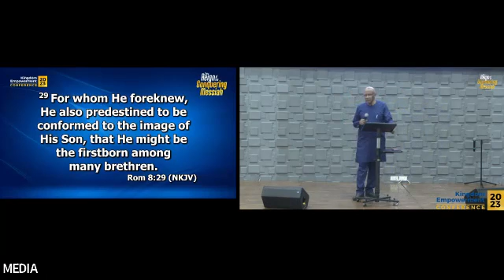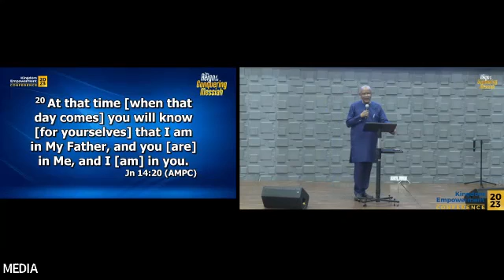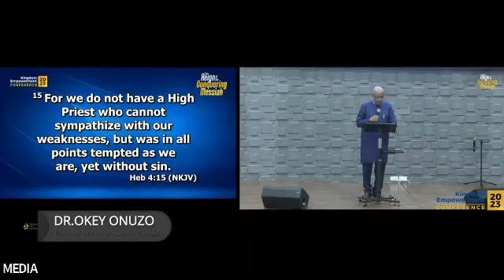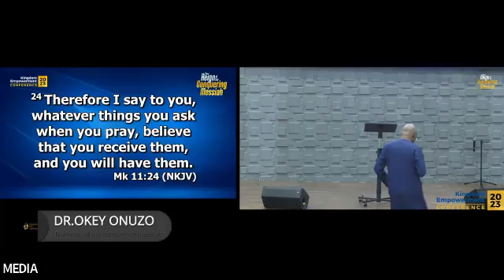The Reign of the Conquering Messiah (Day 2)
Kingdom Life Empowerment Conference